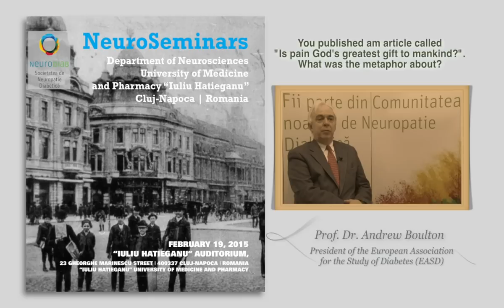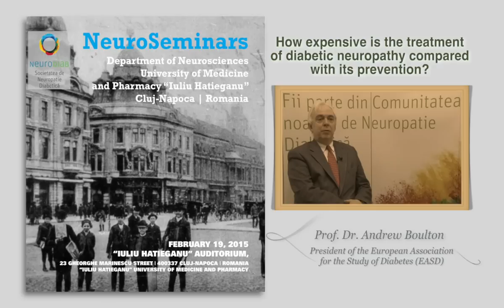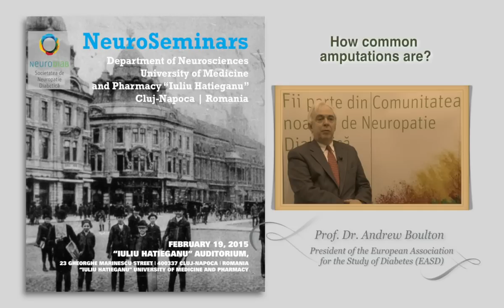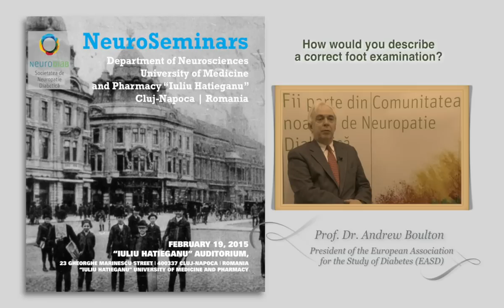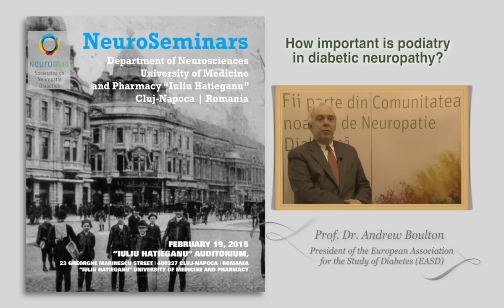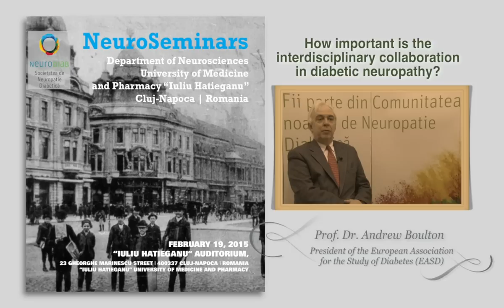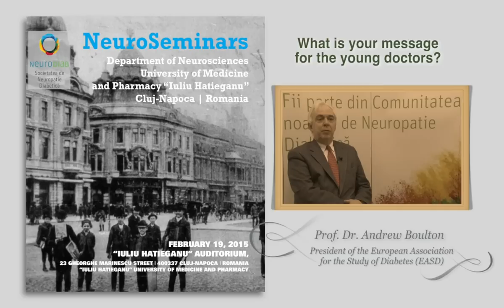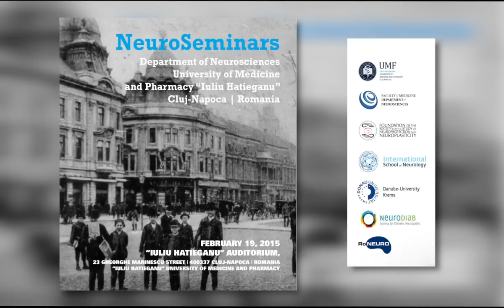Neuropatia diabetica si piciorul diabetic - prof.dr. Andrew Boulton (part I)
Prof.dr. Andrew Boulton, presedintele EASD, vorbeste despre neuropatia diabetica si piciorul diabetic la NeuroSeminars Cluj-Napoca 2015